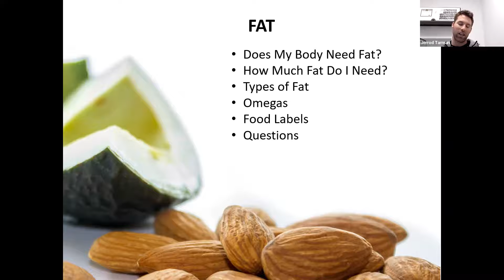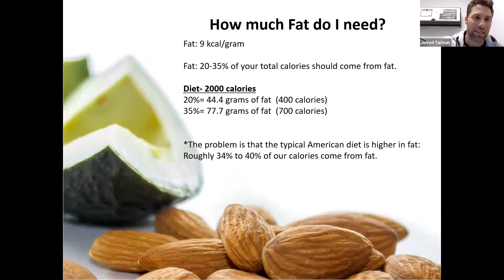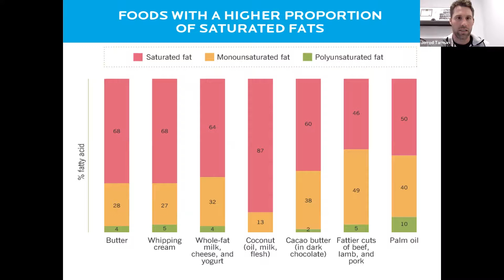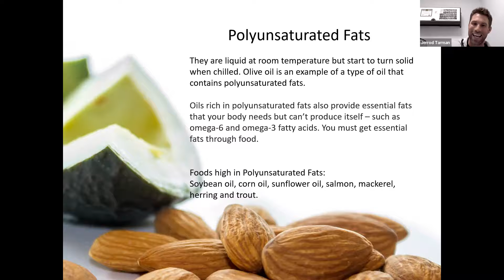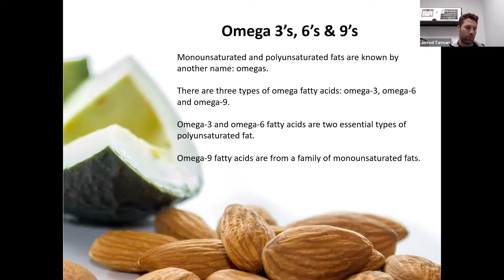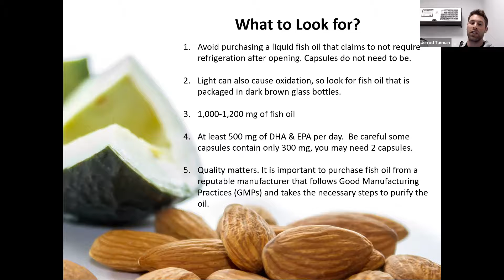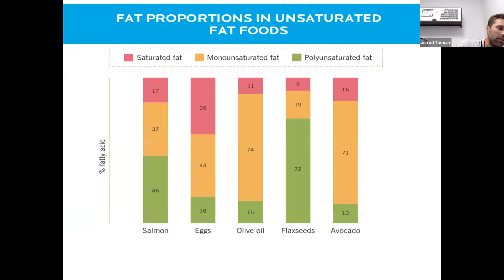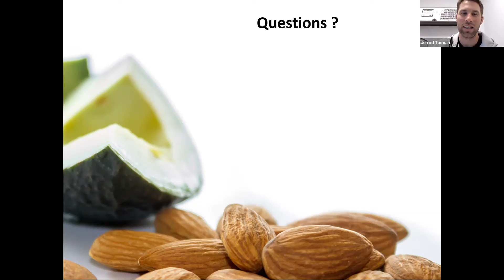Fat Lunch N' Learn